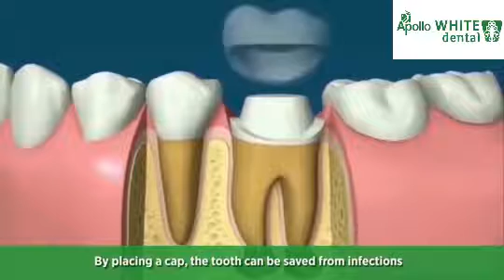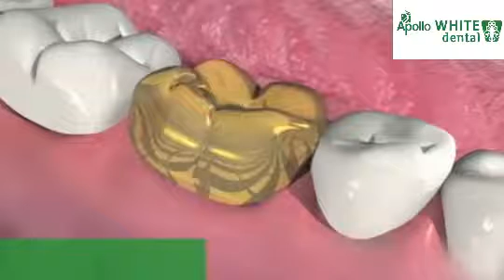Root Canal Treatment Procedure | Apollo White Dental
Root canal treatment or endodontic treatment is a common dental procedure carried out to treat infected pulp of a tooth. Three main steps are being followed during root canal therapy.
1.Access to the root canals:
2.Cleaning and shaping of canals
3.Obturation
As root canal treated tooth is often weak, it is always advisable to restore the tooth with a crown to prevent it from fracture.